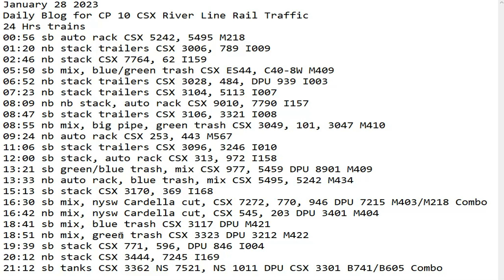January 28 2023 BigTrains.TV CP 10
24 Hrs trains
00:56 sb auto rack CSX 5242, 5495 M218
01:20 nb stack trailers CSX 3006, 789 I009
02:46 nb stack CSX 7764, 62 I159
05:50 sb mix, blue/green trash CSX ES44, C40-8W M409
06:52 nb stack trailers CSX 3028, 484, DPU 939 I003
07:23 nb stack trailers CSX 3104, 5113 I007
08:09 nb nb stack, auto rack CSX 9010, 7790 I157
08:47 sb stack trailers CSX 3106, 3321 I008
08:55 nb mix, big pipe, green trash CSX 3049, 101, 3047 M410
09:24 nb auto rack CSX 253, 443 M567
11:06 sb stack trailers CSX 3096, 3246 I010
12:00 sb stack, auto rack CSX 313, 972 I158
13:21 sb green/blue trash, mix CSX 977, 5459 DPU 8901 M409
13:33 nb auto rack, blue trash, mix CSX 5495, 5242 M434
15:13 sb stack CSX 3170, 369 I168
16:30 sb mix, nysw Cardella cut, CSX 7272, 770, 946 DPU 7215 M403/M218 Combo
16:42 nb mix, nysw Cardella cut, CSX 545, 203 DPU 3401 M404
18:41 sb mix, blue trash CSX 3117 DPU M421
18:51 nb mix, green trash CSX 3323 DPU 3212 M422
19:39 sb stack CSX 771, 596, DPU 846 I004
20:12 nb stack CSX 3444, 7245 I169
21:12 sb tanks CSX 3362 NS 7521, NS 1011 DPU CSX 3301 B741/B605 Combo